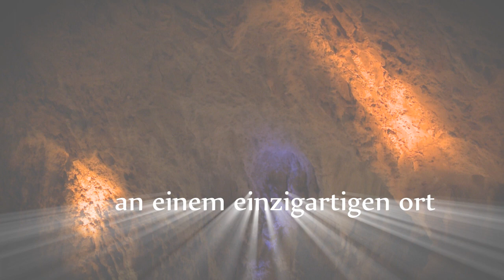levitation-music promo deutsch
Es ist schon eine abgefahrene Idee, ein Klavier, das Saloninstrument schlechthin, für ein Konzert mitten in eine Albhöhle zu schleppen. Didgeridoospieler Frank Heinkel und Pianist Claus Wengenmayr haben das Ende Mai letzten Jahres getan. Das Konzert vor begeisterten Zuhörern im Hohlen Fels bei Schelklingen ist nun auf CD und DVD dokumentiert.
In eigenwilligen Klangschöpfungen verleugnet Claus Wengenmayr den Piano-Jazzer nicht und bringt an den Tasten die Rhythmen zum Hüpfen. Und Frank Heinkel fügt sich als Allzweck-Klangwunder so nahtlos ins Geschehen, als hätten Didgeridoo und Obertongesang schon immer zur Tonwelt von Blues und Boogie gehört.
Die Inspiration der Wechselspiele von Piano, Didgeridoo, Perkussion,  und allen möglichen anderen Klangerzeugern lässt die geistigen Schlagbäume kultureller Abgrenzung entspannt links liegen. Das Archaische und das Verspielte gehen in dieser ganz ungewöhnlichen Kombination von Heinkel und Wengenmayr Hand in Hand - und sofort ins Ohr.